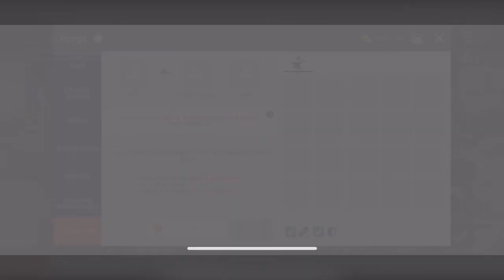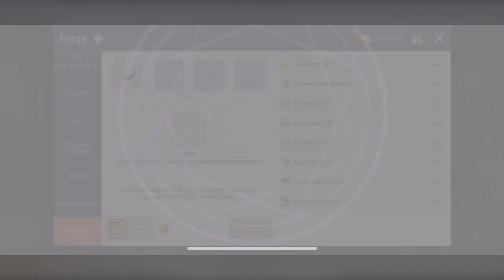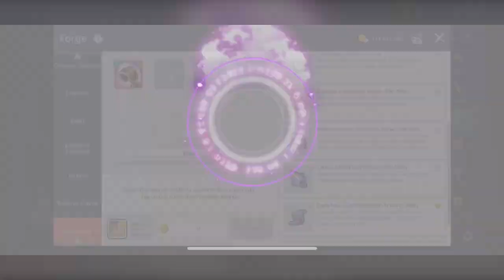032824 Ark/Hmag Run with HR and CDN (Xenon+Pally POV) + Necro and Chaos Attempts c: